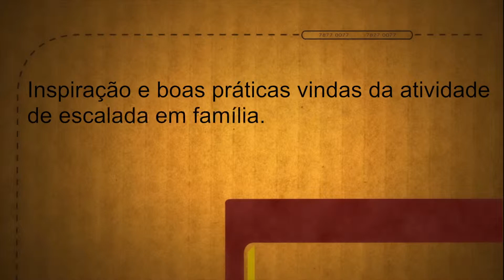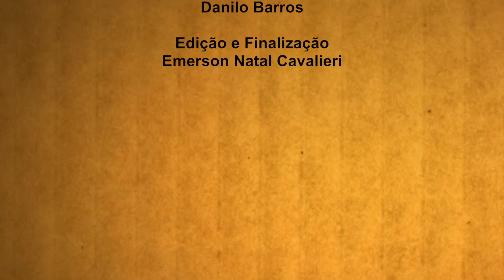André Friedheim, diretor internacional da ABF - 14ª Convenção da ABF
O diretor internacional da ABF conta as boas práticas vindas da atividade de escalada em família.